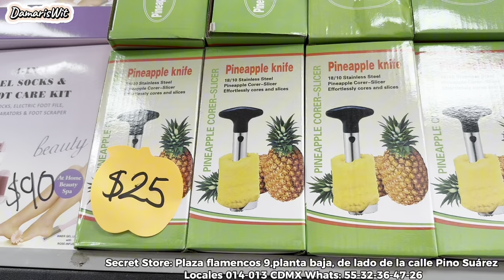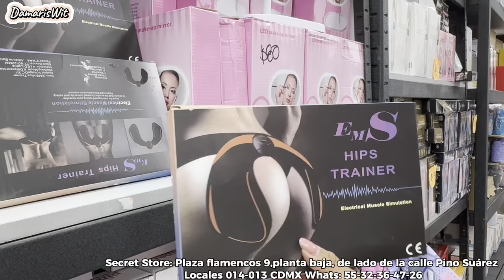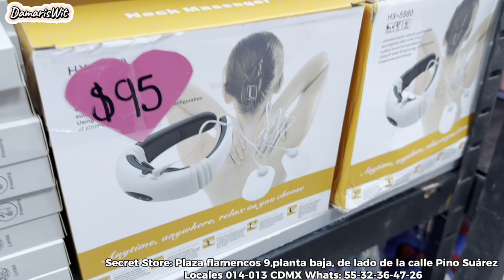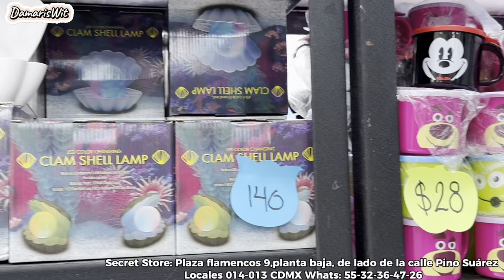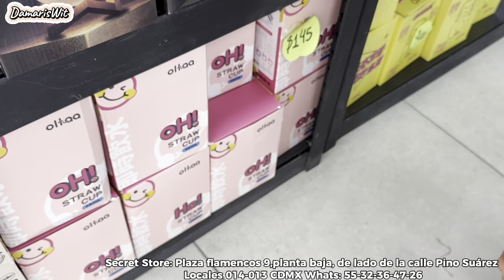Nueva Tienda, Ofertas desde $5, Novedades Kawaii y HogaR/ Plaza Flamencos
🌺DIRECCION Y CONTACTO ❤️

Plaza flamencos 🦩 9 , local interior en planta baja , de lado de la calle pino Suárez Locales 014-013 CDMX Frente a plaza pino Suárez